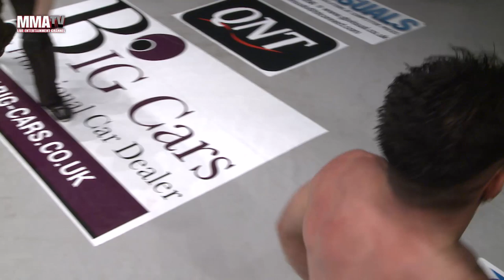Aymard Guih Vs John Maguire - BCMMA14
BCMMA 14 Aymard Guih Vs John Maguire.  A Great fight from a ufc vet in Maguire.  Both guys came prepared and ready to fight. Re live the action that was live on mma tv the only place to watch live mma action from promotions in the UK and Europe streamed worldwide.